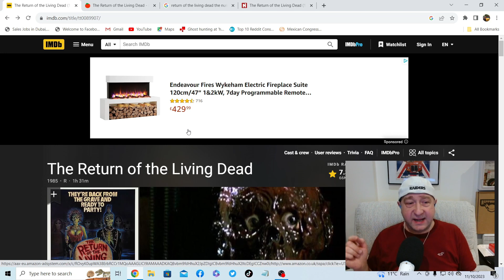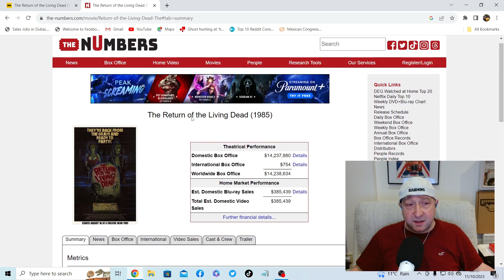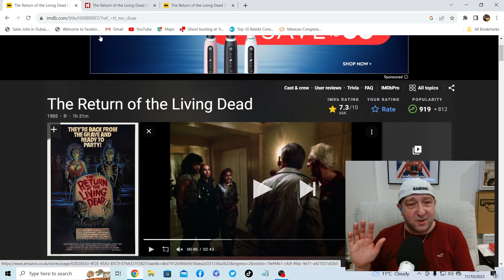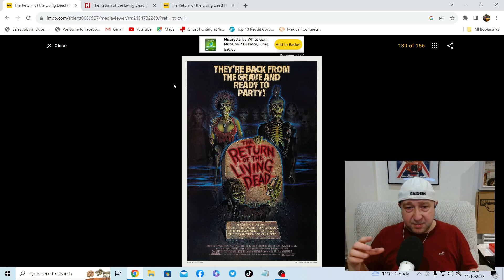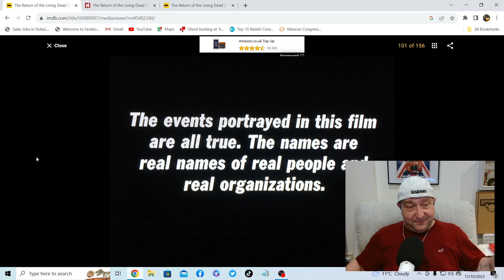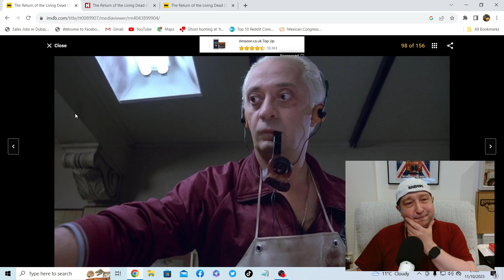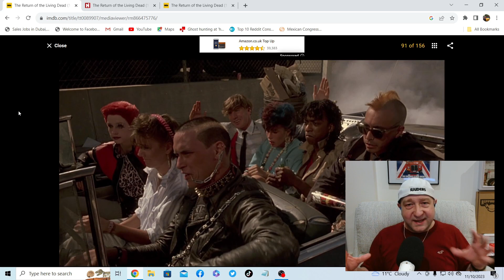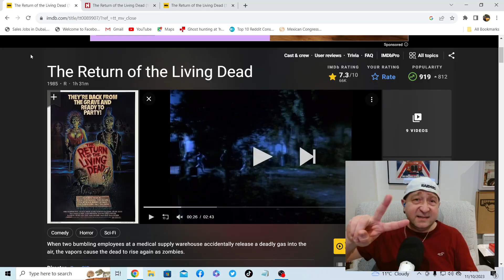Rareeddie1 Presents The Look Back, The Return of the Living Dead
In my "Look Back" series, I take a dive into my favorite classic films and TV shows that I can watch over and over without ever getting bored. These are the timeless pieces of entertainment that have captured my heart and continue to do so.

In tonight's Episode I will be Reviewing one of my favorite Zombie films and B horror movies of all time,
When two clumsy warehouse workers release a deadly gas, the vapors cause the dead to rise as zombies.

Staring,
Clu Gulager, James Karen, Don Calfa, Thom Mathews, Beverly Randolph, John Philbin, Jewel Shepard, Miguel A. Núñez Jr., Brian Peck, Linnea Quigley and Mark Venturini

Directed by,
Dan O'Bannon

Here is my Review of this fantastic TV Mini series.